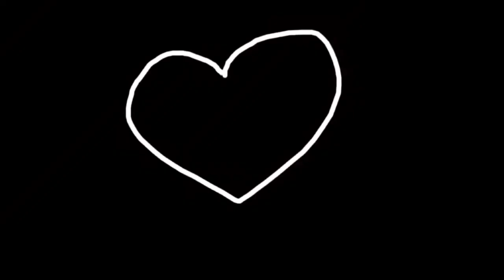Смотри какая красота!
В ролике использованы видеоматериалы с Ютуб-канала Вероники Кострыгиной (Nika Kost)  @NikaKost @nika_kost